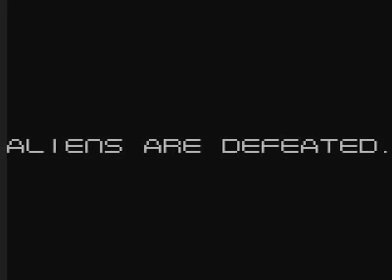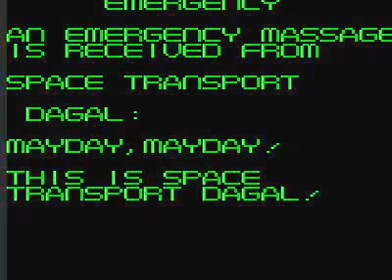Alien Syndrome (Game Gear)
Buena conversión de la recreativa para Game Gear.